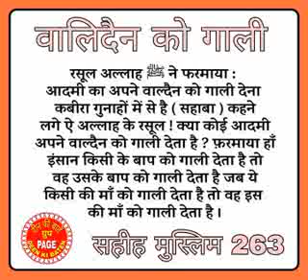Kisi ke Maa Baap ko Gaali dena khud ke Maa Baap ko Gaali dena hai.. (Sunni Sulthan vs AFFU KHAN)